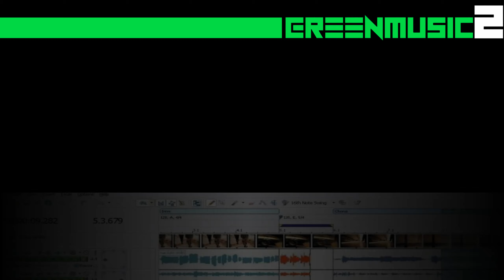MCTEE FEAT. MACK & LITTO - GET FUCKED UP [ PCDJ 2021 ]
GREEN MUSIC - HOME OF PCDJ